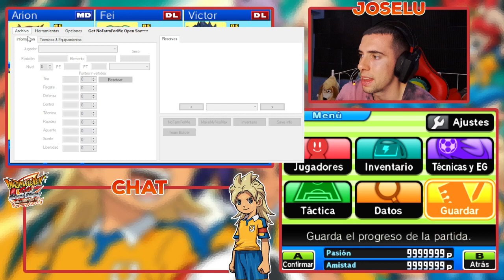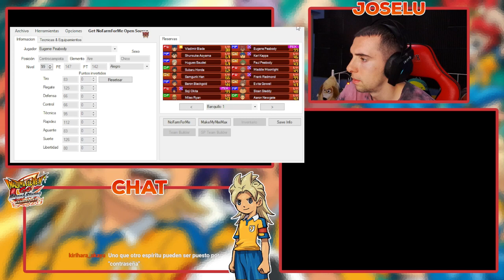Inazuma Eleven Go Chrono Stones Postgame #13 - FICHAJES MUY ÉPICOS Y EL NACIMIENTO DE UN EQUIPO